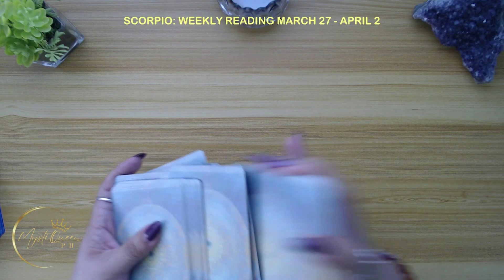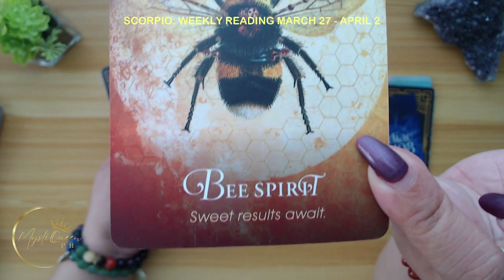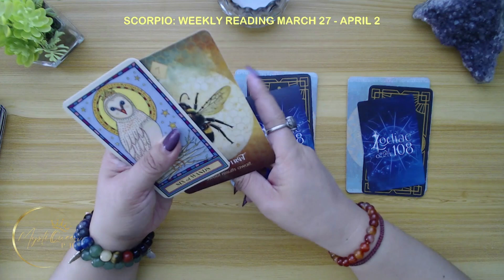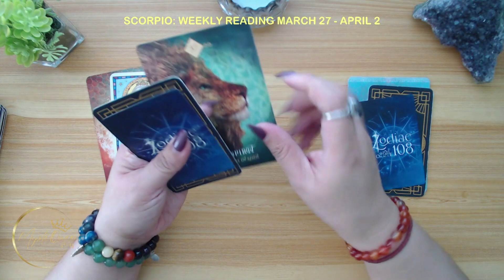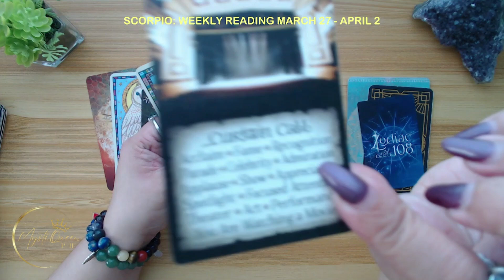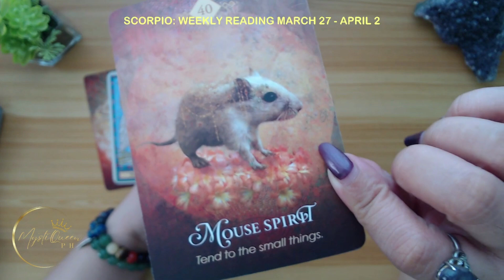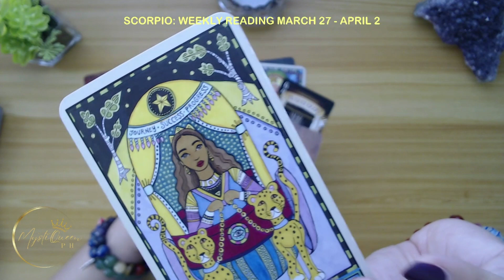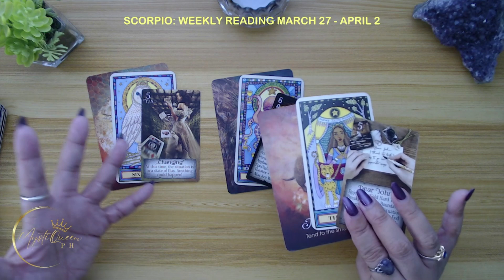♏ SCORPIO ✨ 27 March - 2 April 2023 | 🔮 Weekly Tagalog Tarot Reading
🔮 PRIVATE/PERSONAL READING 🔮

Salamat po!🙏

👑MystiQueen PH

🍿 OTHER VIDEOS/MESSAGES/READINGS 🍿